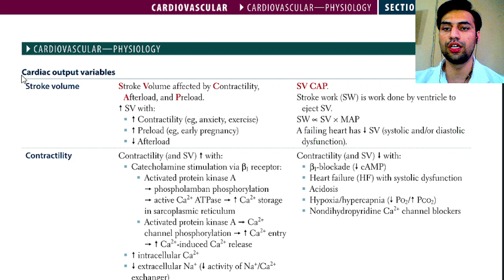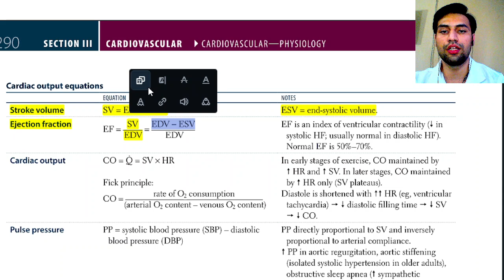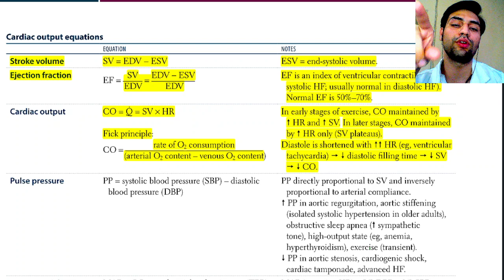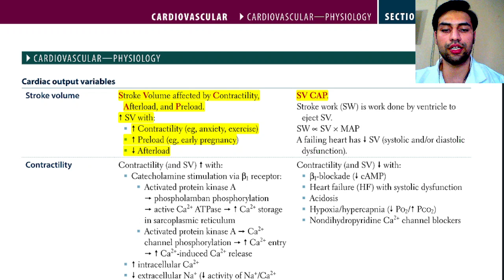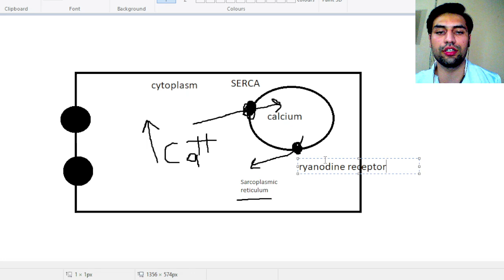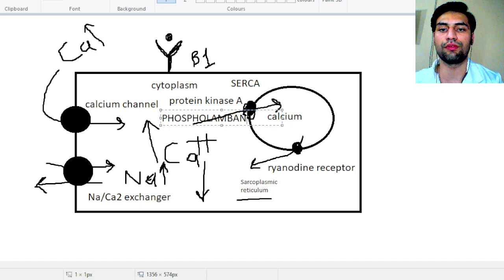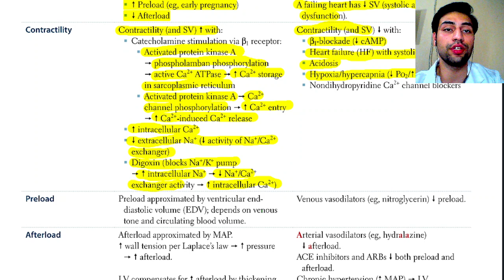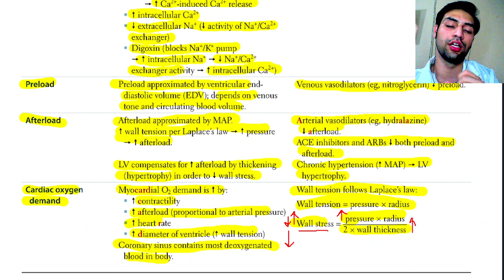Lecture 05 First Aid - NRE exam - Urdu Hindi